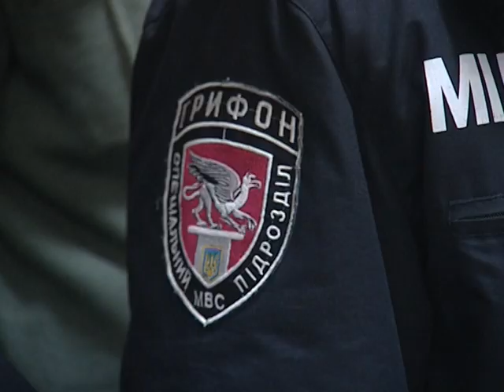Юрій Сиротюк: слово у Печерському суді з лави підсудних // 31.10.2015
31 жовтня 2015 року Печерський районний суд м. Києва розглянув клопотання щодо продовження арешту захиснику Конституції, заступнику Голови Всеукраїнського об'єднання "Свобода", першому номеру у списку "Свободи" до Київради Юрію Сиротюку. Під час автоматичного розподілу суддів виявилося, що судити свободівця має скандально відома суддя Кристина Тарасюк. Сторона захисту заявила судді відвід, втім клопотання не задовольнили, а розгляд справи відклали на 4 листопада.

Слава Україні!